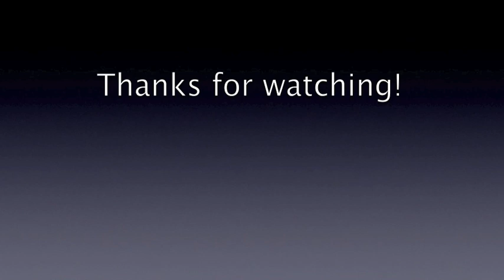"I'll be there" by Jente Hummel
This is a new song of mine, called "I'll be there". It's recorded in my brand new studio!